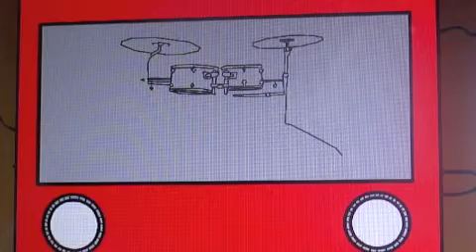The Musical Etch a Sketch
An animated musical etch a sketch that sketches out instruments in time to the music